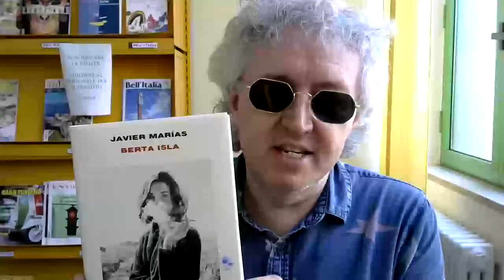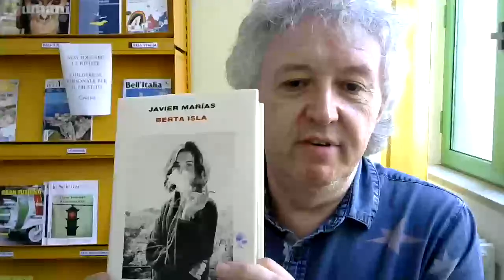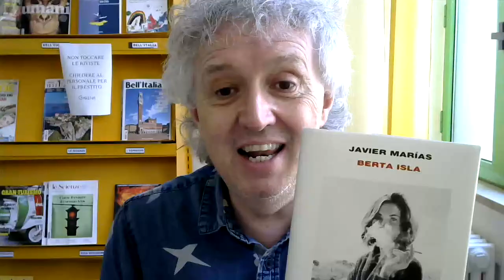LIBRI IN RETE Fabio Canessa presenta Berta Isla di Javier Marías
Fabio Canessa, direttamente dalla nostra Biblioteca, ci parla del romanzo Berta Isla di Javier Marías, edito da Einaudi. Il libro è disponibile in prestito gratuito insieme a molte altre opere dello scrittore spagnolo.